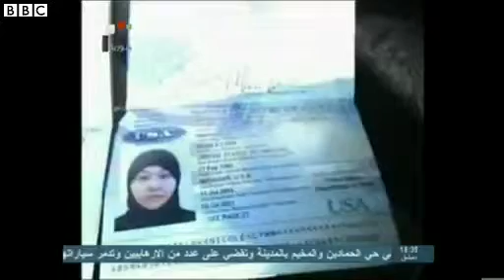Killed American brainwashed to go to Syria mp4